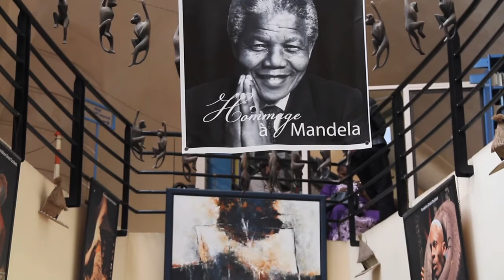Portrait assistante sociale association Orient / Occident